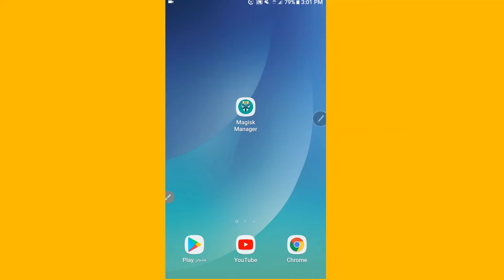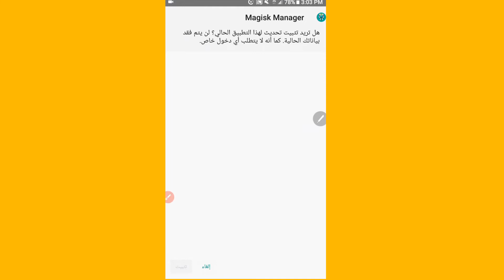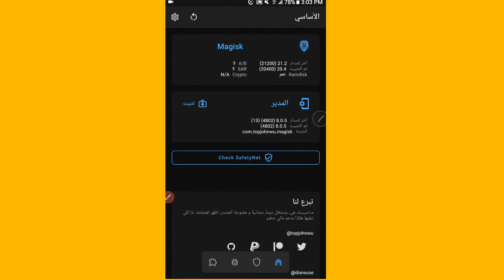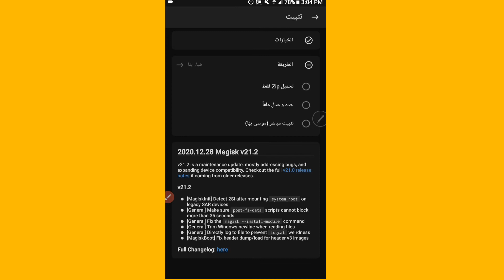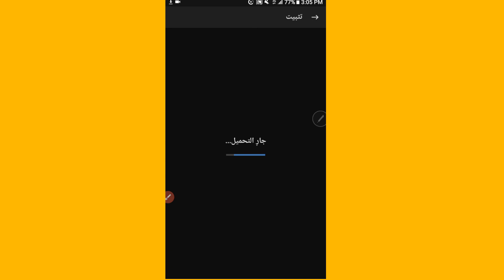تحديث magisk manager 21.2 الجديد | روت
تحديث magisk manager الجديد 21.2 الاصدار المستقر
روت الماجستيك مانجر جميل جدا وبيه مميزات مختلفة
root magisk manager